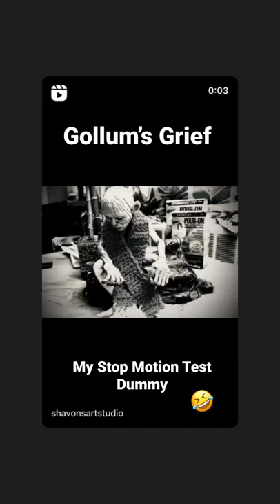Gollum’s Grief: Practicing Stop Motion LOTR Nerd Style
Today we are behind the scenes painting my Stop Motion Puppet! One of the first steps towards producing my first film! 😆

Learn with me as I teach myself some new skills and enjoy some Time Lapse Art 🎨🖌